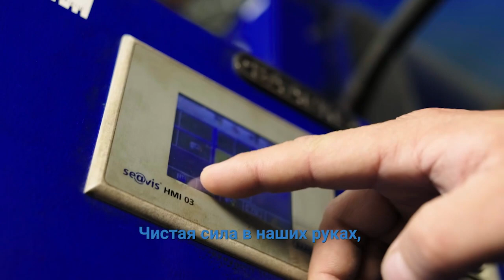Музыкальный девиз «Газпром межрегионгаз»